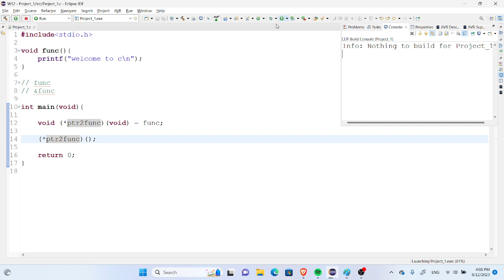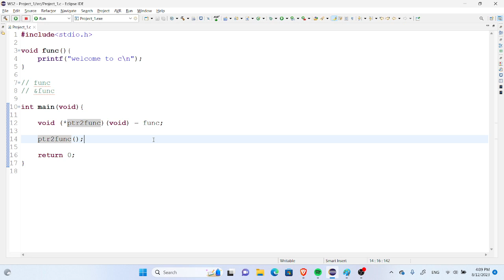13 - Pointers [ Pointer to function part I ]